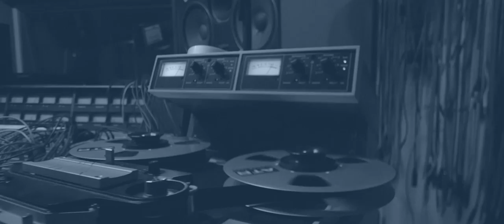D,Zale "1000 Hundreds" Music Video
Directed By Bamlv